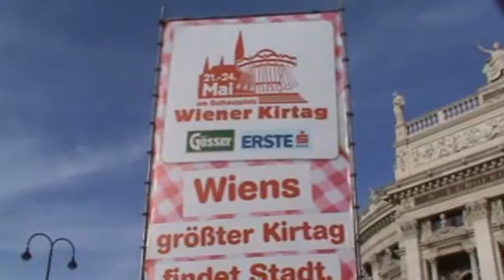Wiener Kirtag 1.wmv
Die ersten Eindrücke vom Wiener Kirtag.

Ein Video ohne besonderen Anspruch auf Qualität. Ich hab da einfach mal ein paar Szenen genommen und auch in geringer Qualität "verarbeitet".